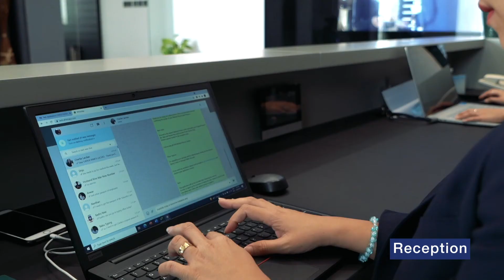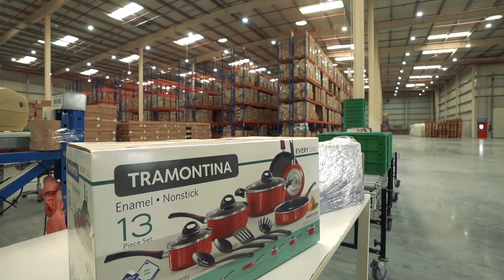TRAMONTINA UAE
Corporate video shoot and edit for TRAMONTINA Warehouse,  DIC, "Dubai Industrial City"- Dubai - UAE